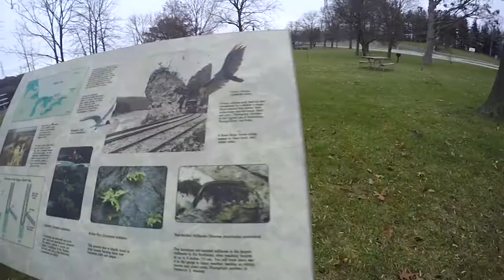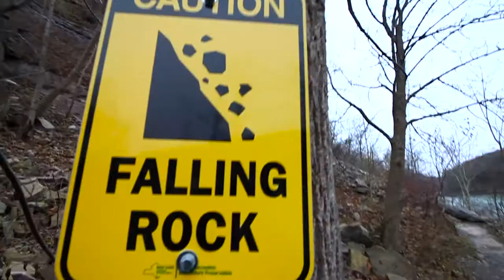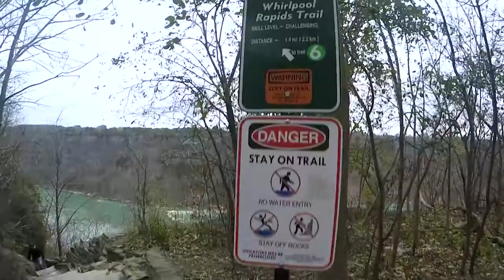Devil's Whirlpool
Hike at Devil's Hole and the Whirlpool state park in Niagara Falls, NY.